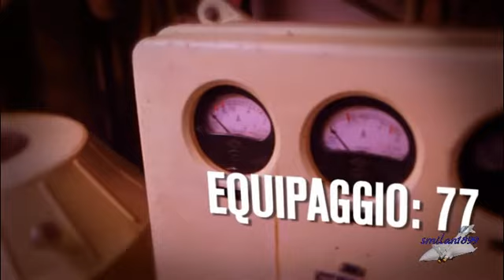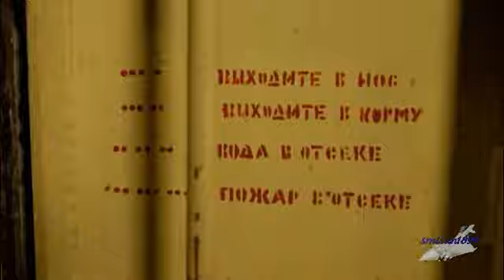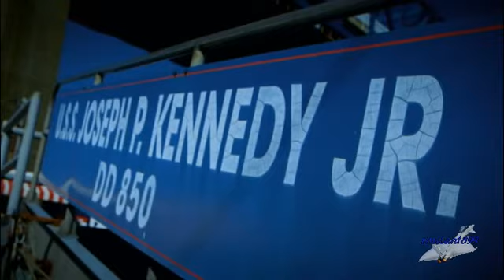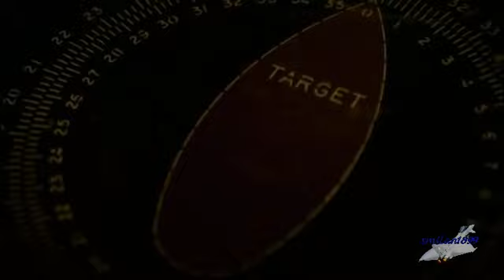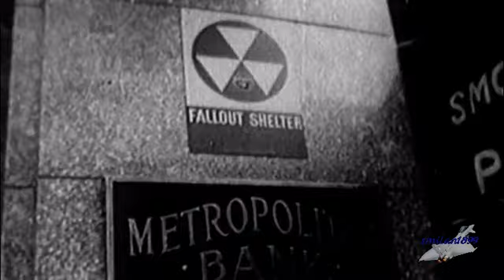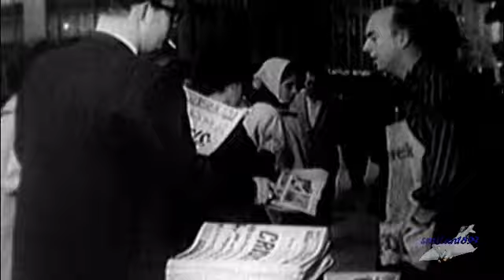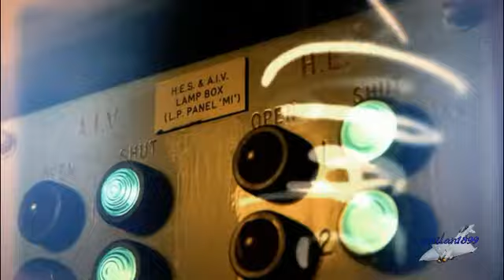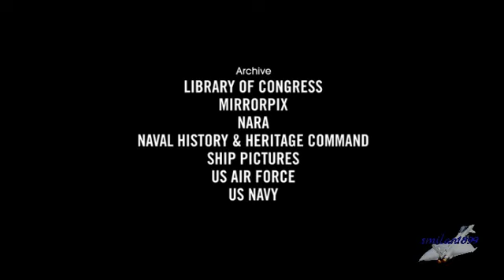Navi da guerra - 07 Le navi da combattimento della Guerra Fredda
Settima puntata dedicata alle navi da guerra più famose, in questo episodio andiamo a scoprire le navi dell'Unione Sovietica e dell'America nella guerra fredda.